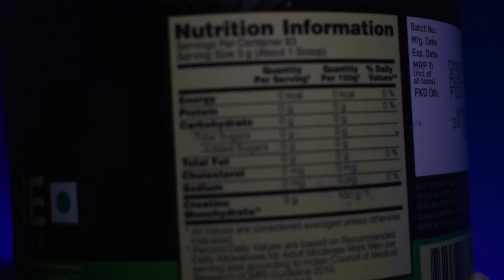I took optimum nutrition Creatine for 60 days | leg workout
Hello guys
I’m here with another video on Creatine review, it’s my self review and I have tested it. It’s good supplement and you can go for it.

Link